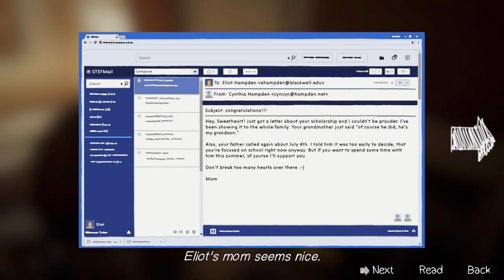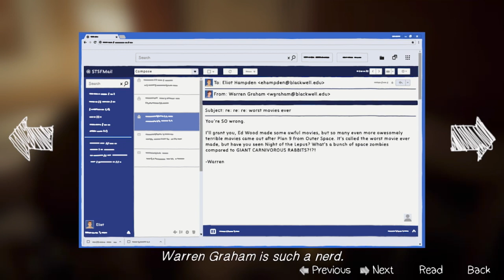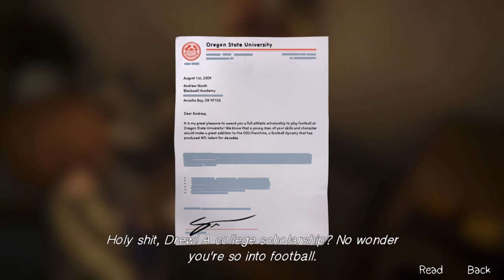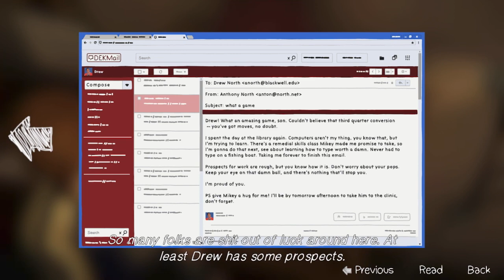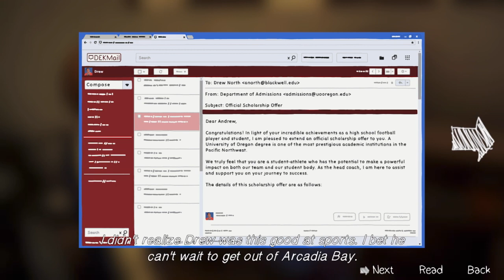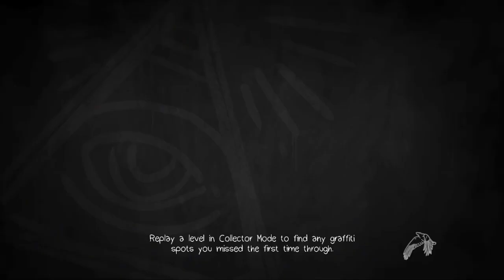NOW SAMUEL’S HERE!!! (Let’s Play: Life is Strange: Before the Storm)